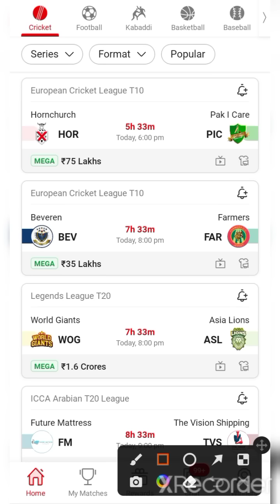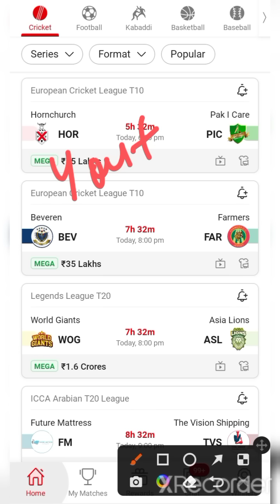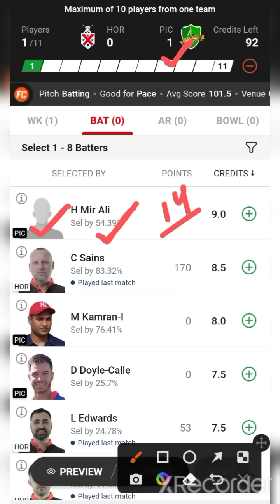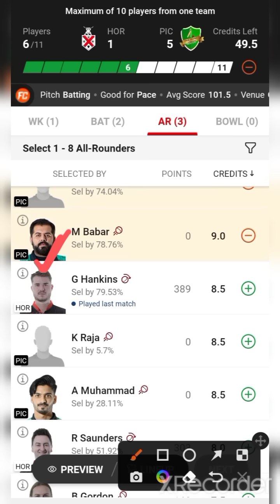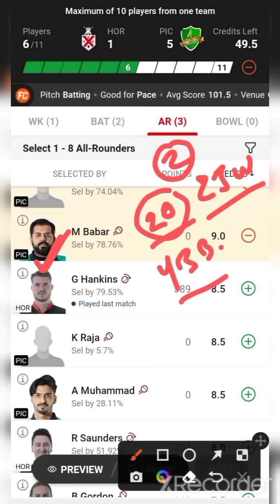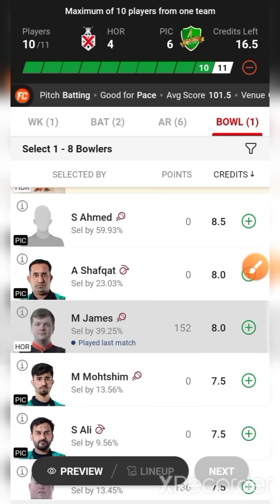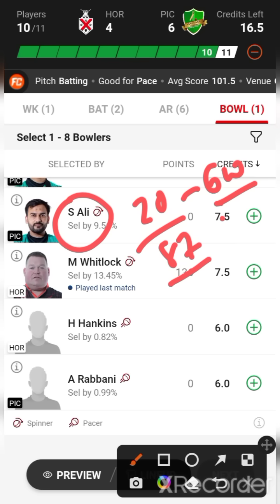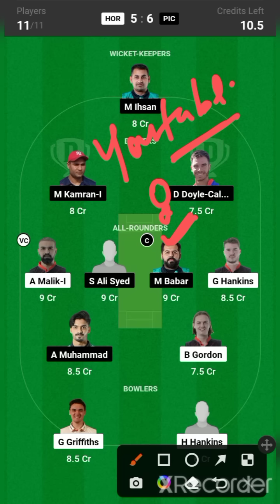HOR VS PIC / HOR VS PIC Dream11 / HOR VS PIC Dream11 Prediction / HOR VS PIC Dream11 Today Match